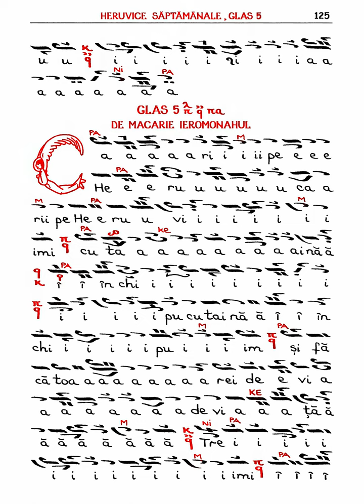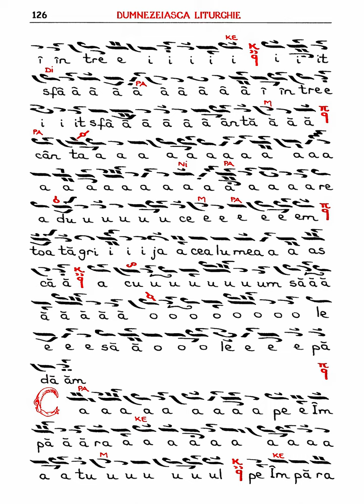Heruvic glasul al-V-lea, de Macarie Ieromonahul - Psalt Marius Constantin Popescu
Înregistrare live (cu telefonul) realizată la biserica Mihai Vodă, București.

Interpretează: Psalții Marius Constantin Popescu și Adrian Dumitru